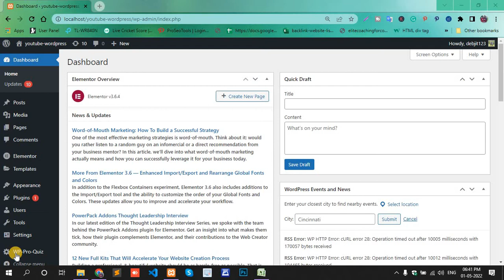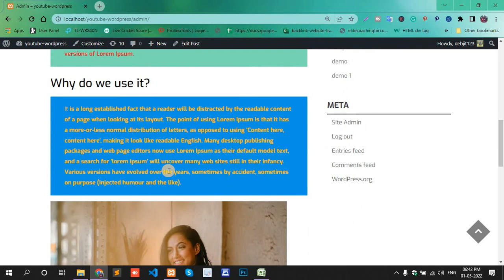Add Background Color to a Paragraph in a WordPress || change text background color in WordPress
This video shows how to add a background color to a post paragraph. Adding a background color to a paragraph means highlighting that particular text so that readers notice it. I have not used any plugin here, I have shown in the paragraph how to add background color without plugin.